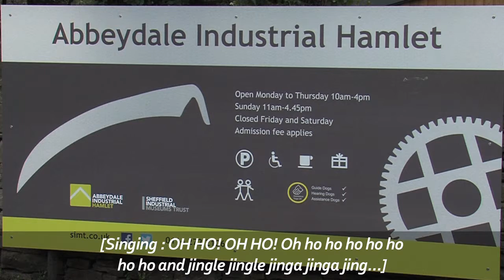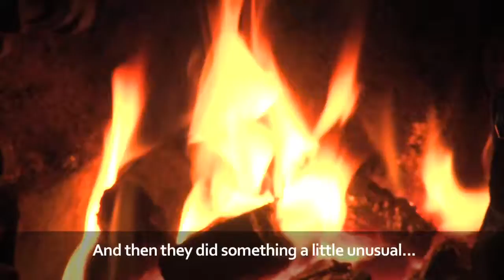An Abbeydale Community Christmas 2015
A fantastic film showing highlights of the Abbeydale Community Christmas event.